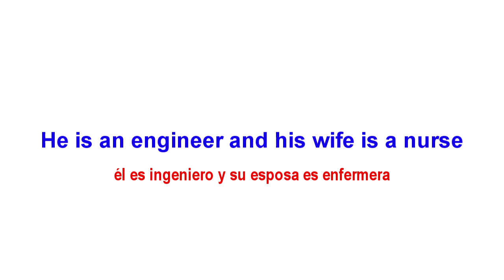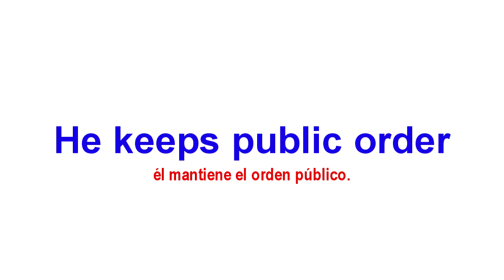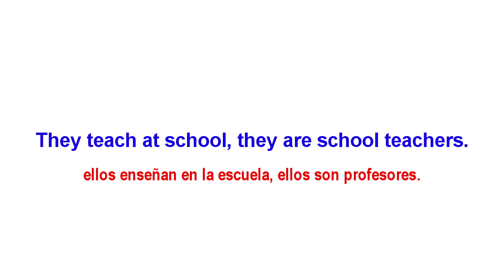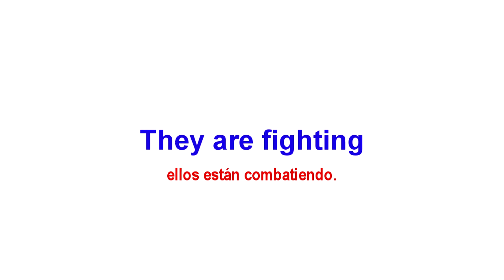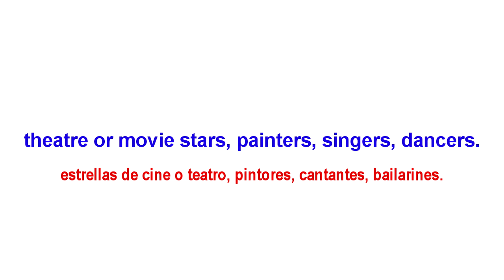Occupations and activities cursos de inglés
En esta lección concoeremos más sobres algunas actividades y oficios en este idioma.